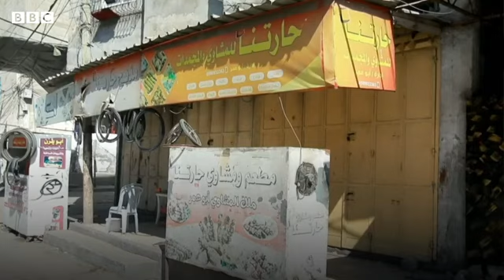Gaza Im worried for my malnourished baby BBC URDU